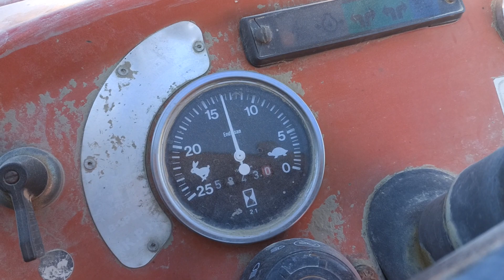Traktör Kuyruk Milli Jeneratör 40 Kva Massey Ferguson 240 Denizli Bozkurt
Özay Makına Jeneratör
Osman Bey 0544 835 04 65
Okan Bey 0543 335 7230

40 Kva Kuyruk Milli Jeneratör
15 Hp Kuyu Kumanda Panosu
15 Hp Dalgıç Pompa 14 Kademe 80 metre Derinlik 13 Gaz